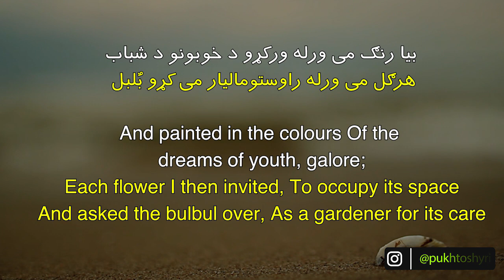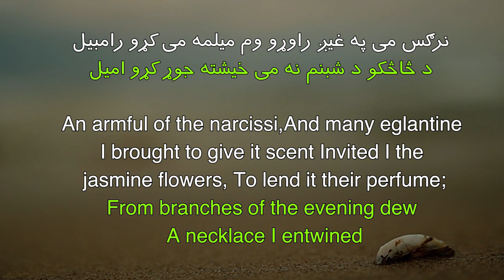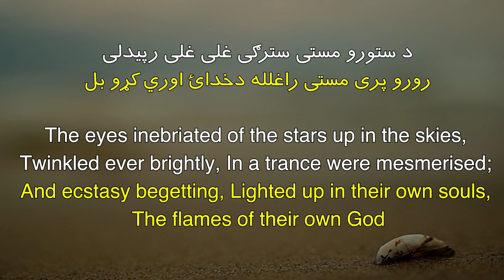Ghani Khan Poetry Zama Mahal | Heart Touching Pashto Poetry | My Palace | پښتو شعرونه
د سيند د سپينو شګو نه مى جوړ کړلو محل
دى ټول خرګى جهان ورته حيران حيران کتل

From the white sands of the river,
I a palace slowly built
The world in great amazement saw,
Looked on in disbelief

Poet :- Ghani Khan

Who is Ghani Khan ?

Khan Abdul Ghani Khan. Ghani Khan (Pashto: غني خان) ‎ (1914–1996) was a Pashtun philosopher and Pashto language poet, artist (painter and sculptor), writer and Pashtun nationalist politician of the 20th century. He was a son of Khan Abdul Ghaffar Khan and older brother of Khan Abdul Wali Khan